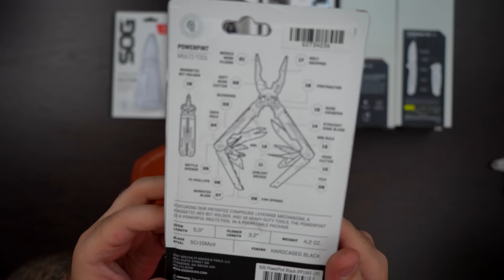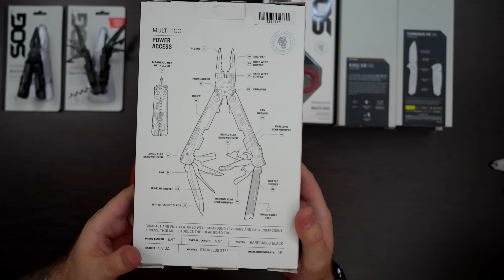Новые складные ножи SOG Kiku Terminus XR мультитулы SOG PowerPint PowerAccess | Обзор ножей Rezat.Ru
Новинки от SOG уже в наличии: новые версии популярных фолдеров и мультитулы, смотрите наш видеообзор!
Вся критика - в комменты!

Новые складные ножи и мультитулы SOG в нашем экспресс-обзоре! Представляем вниманию ценителей продукции SOG новинки: компактные мультитулы PowerPint и PowerLitre, полноразмерный мультиинструмент PowerAccess, новые складные ножи SOG Kiku XR LTE и обновленные варианты складного ножа SOG Terminus XR LTE (лезвие складного ножа Terminus XR LTE в одной из версий имеет «золотое» покрытие).
Складные ножи купить вам поможет ножевой магазин Rezat.Ru. У нас всегда в наличии тысячи ножей от известных ножевых компаний и мастеров. В магазине ножей Rezat.Ru вы сможете приобрести нужный вам нож, мультитул и различные ножевые аксессуары. У нас вы сможете купить нож, лично посетив магазин в «Никольском пассаже» или купить нож в интернете, оформив заказ на сайте. Все лучшие складные ножи в Москве уже ждут вас!